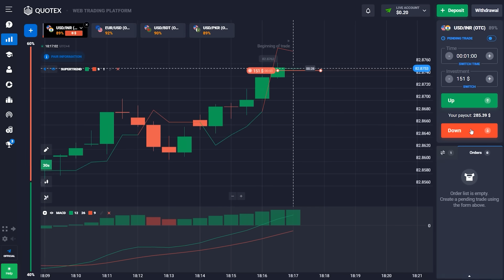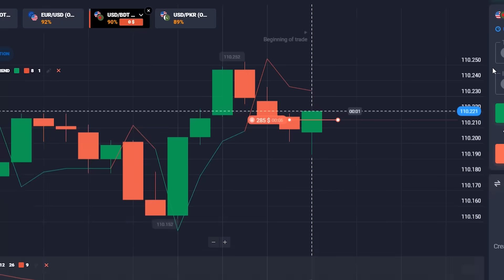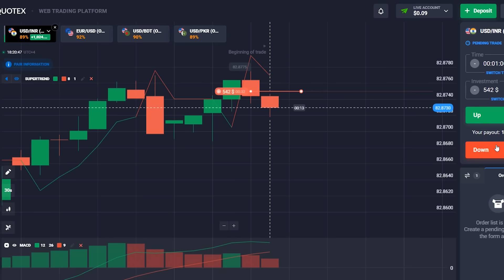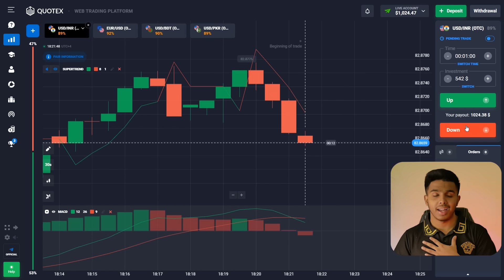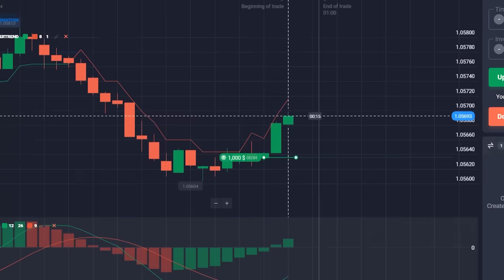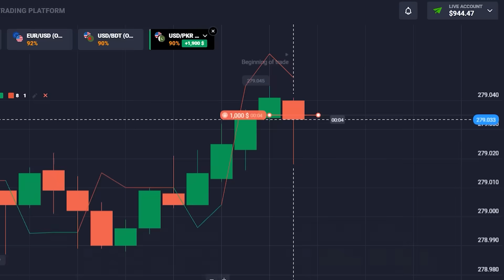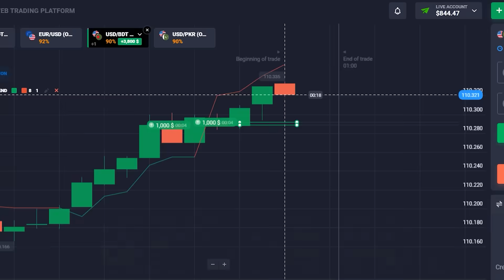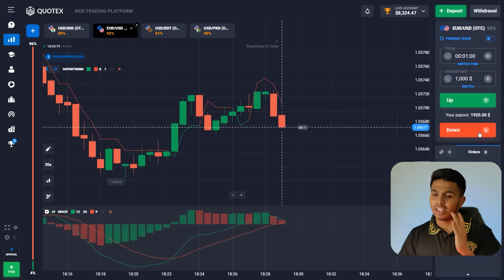🔷 PROVEN SUCCESS STRATEGY BINARY OPTIONS TRADING | PocketOption Trading | पॉकेट विकल्प ट्रेडिंग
Welcome 🙋‍♂️ to my YouTube channel, where I share with you valuable information and strategies on how to trade binary options correctly. In this video 🎦, I will tell you about the process of turning $80 into an impressive $8,000 💰 using the Quotex trading platform. this strategy will help you make a profit on other trading platforms as well, Olymp Trade, Grand Capital, PocketOption.

QUOTEX, OlympTrade, Pocketoptional and Grand Capital 📊 are the brokers where you can successfully apply this trading strategy for binary options trading 📊. We will discuss their features, advantages and disadvantages, giving you a complete picture of each transaction in today's trading session. I hope this video ▶️ will be useful to you!

🔷 TimeStamps 🔷:
00:00 - Introduction. Trade Assistance
01:17 - Start trading binary options. Deposit $80
02:13 - Trading from $151 to $1,024
05:27 - Increased deposit from binary options deal to $2,844
07:34 - Currency pair USD/BDT. Investment $2,000
09:30 - I'm investing $4,000
10:18 - Conclusion. Balance $8,324

pocketoption
pocketoption broker
pocketoption account
pocketoption beginners
pocketoption guide
pocketoption trading strategy
pocketoption verification
pocketoption best strategy
pocketoption strategy 2023
pocketoption strategy trading